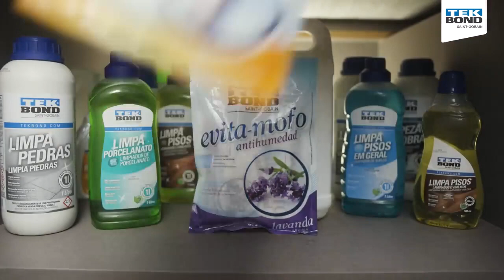Ideia fácil com TEKBOND - Flávia Martins